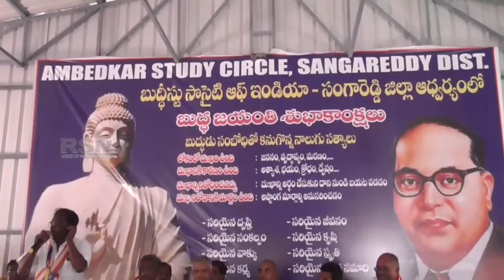సంగారెడ్డి జిల్లా | అంబేద్కర్ స్టడీ సర్కిల్ అద్వర్యంలో బుద్ద జయంతి వేడుకలు || RSNTVTelangana